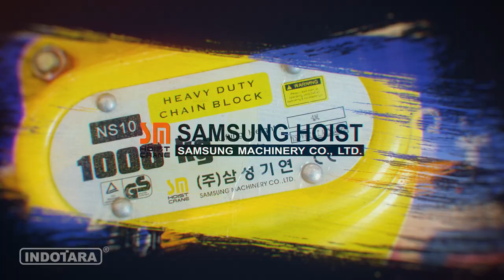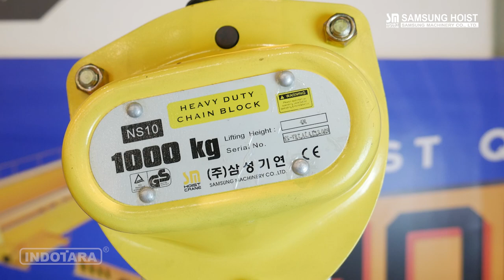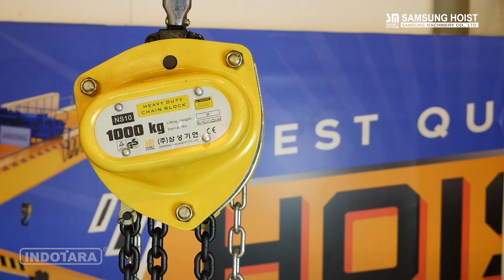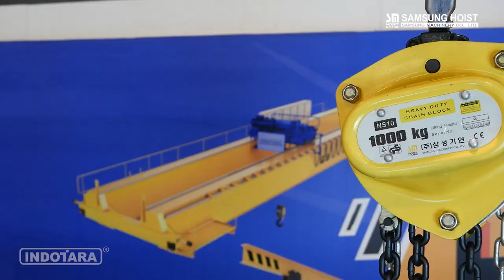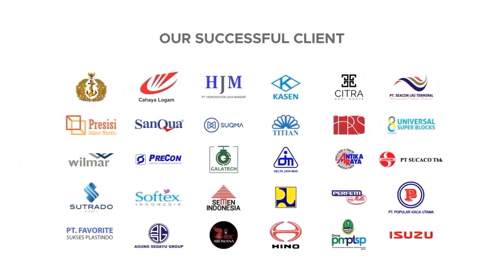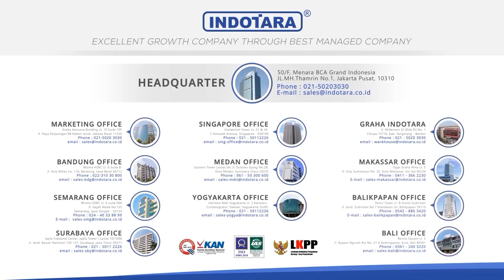HEAVY DUTY SAMSUNG CHAIN BLOCK KAPASITAS 1 TON DENGAN TIPE NS 10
Halo teman-teman, dalam video kali ini, kami akan mereview Samsung Chain Block. Samsung Chain Block adalah alat angkat dan pemindah barang yang digerakkan secara manual dengan menggunakan rantai. Alat ini dibuat dengan desain yang kokoh dan tahan lama sehingga dapat digunakan untuk waktu yang lama tanpa mengalami kerusakan.

Samsung Chain Block dilengkapi dengan beberapa fitur yang menonjol seperti kapasitas angkat yang besar, rantai baja berkualitas tinggi, ketinggian angkat yang tinggi, sistem pengereman yang aman, dan penggunaan yang fleksibel. Selain itu, alat ini juga mudah digunakan dan dapat dipindahkan dengan mudah dari satu tempat ke tempat lainnya.

Dalam video ini, kami akan menunjukkan cara penggunaan Samsung Chain Block, spesifikasi teknis dari alat ini, keunggulan dan kelemahan, serta pengalaman saya dalam menggunakannya. Saya juga akan memberikan beberapa tips dan trik untuk menggunakan alat ini dengan aman dan efektif.

Jika Anda sedang mencari alat angkat dan pemindah barang yang handal dan tahan lama, Samsung Chain Block bisa menjadi pilihan yang baik untuk Anda. Semoga review ini dapat membantu Anda dalam memilih alat yang tepat untuk kebutuhan Anda.

Spesifikasi :
Type : NS-10
Capacity : 1 Ton
Lifting Height : 4 m
Proof Load : 15 kN
Effort Required : 309 N
Net Weight : Approx. 12 kG
No. Of chain Falls : 1
Load Chain ( Dia x Pitch ) : 6 x 18
Warranty : 3 Year Certified

Untuk Informasi lebih lanjut, hubungi kami di :

Headquarter :
PT. INDOTARA PERSADA
50/F, Menara BCA Grand Indonesia

Indotara Showroom :
GRAHA INDOTARA

Editor : Sopian
Campres : Dea

Singapore Office :
17F, 12 Marina Boulevard
Singapore - 018982

Editor : Sopian
Campres : Dea